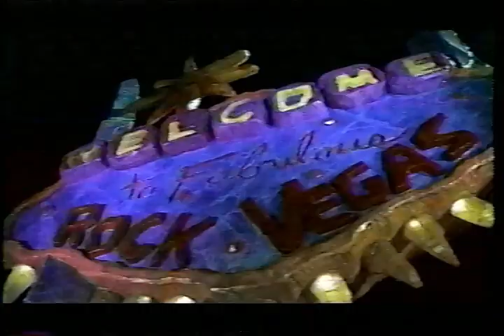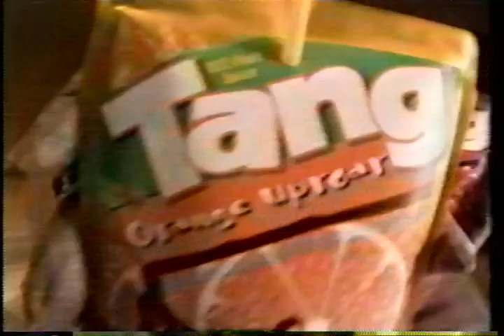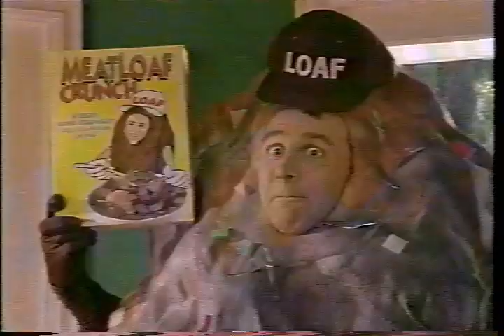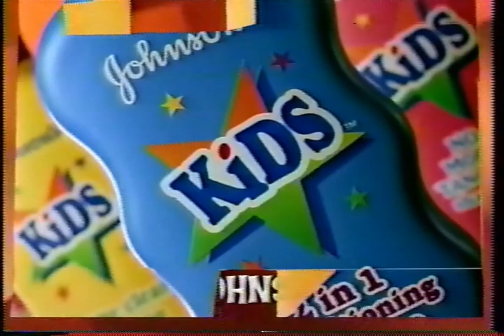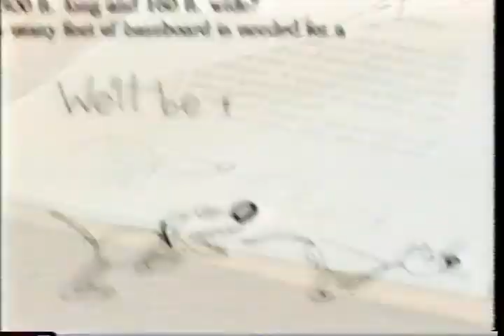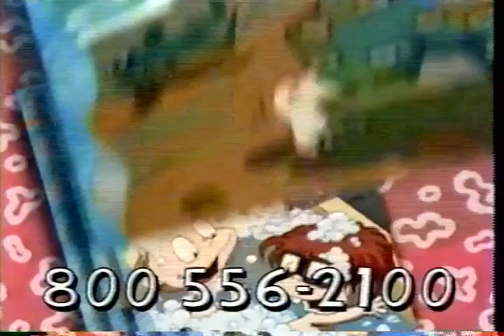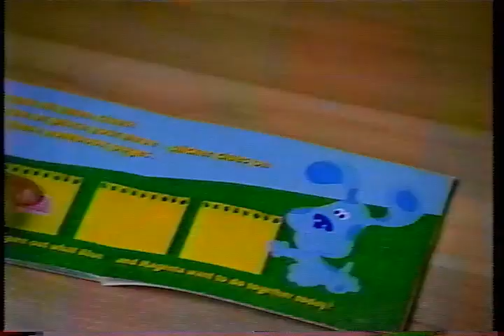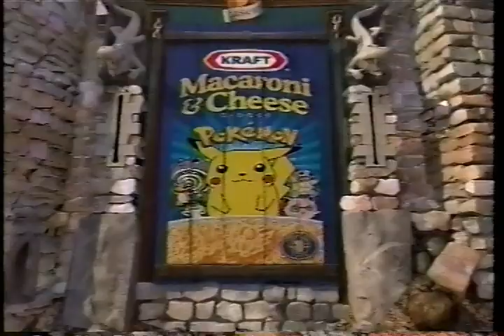Nickelodeon Commercials - April 2000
Ad breaks with promos, bumpers, IDs and commercials from a broadcast of the 2000 Kids Choice Awards, AYAOTD, Animorphs and Caitlin's Way, circa April 2000.